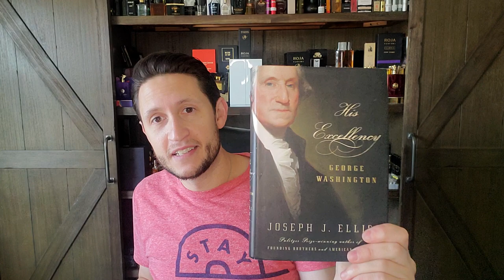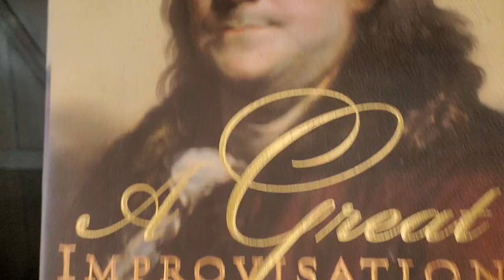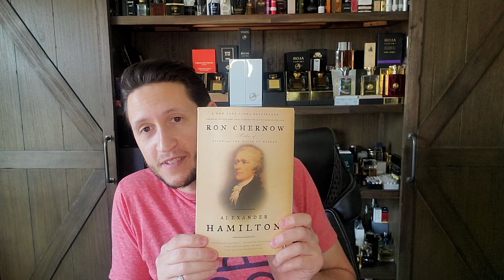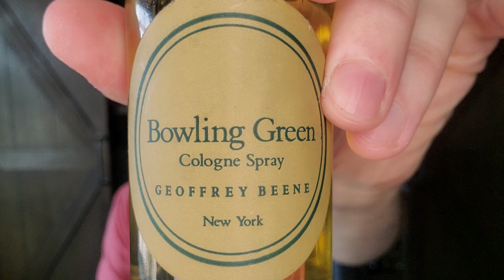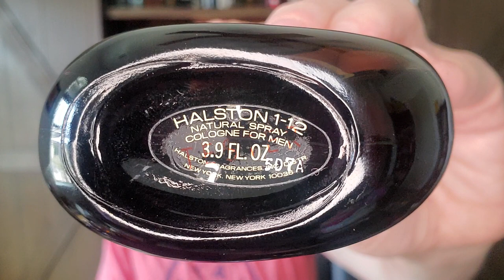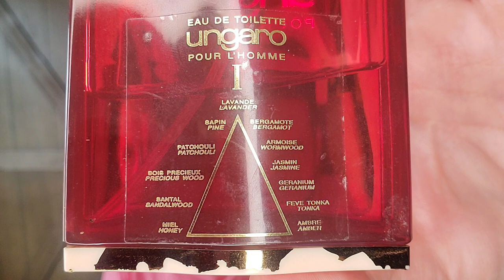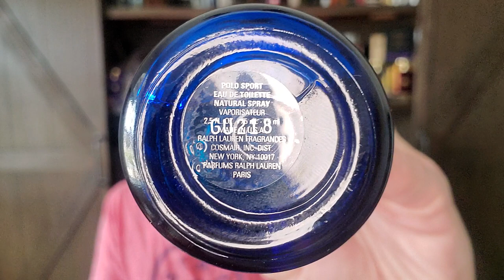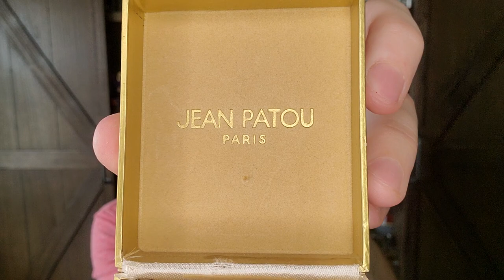Fourth of July Fragrance Special! American Designers& fragrances that remind of Freedom/Independence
This video is a celebration of the fourth of July by highlighting American born designers or designers that immigrated tothe USA and founded their own brand here in America. I also included a few fragrances that remind me of independence or American Capitalism.

Bijan Man
Tom Ford for Men, Oud Wood, Tuscan Leather, Noir Extreme & Noir Anthracite
Pharrell Williams G I R L (Comme des Garçons)
Carolina Herrera Herrera for Men, CH Men & CH Men Privé
Geoffrey Beene Grey Flannel & Bowling Green Cologne
Halston Z-14, 1-12 & Catalyst for Men
Tiffany for Men
Perry Ellis Cologne for Men
Bond No. 9 Bond No. 9 Signature, The Scent of Peace for Him & New York Oud
Estēe Lauder Youth Dew, Lauder for Men & Knowing
Giorgio Beverly Hills Giorgio for Men & Red for Men
John Varvatos John Varvatos, Vintage & Dark Rebel Rider
Rogue Chypre Siam, Derviche, Mousse Illuminée, Bon Monsieur & Tabac Vert
Ralph Lauren Polo (Green), Polo Crest, Chaps, Safari for Men, Polo Sport
Shulton Old Spice Leather Cologne
Guerlain Jicky & Mitsouku (for what they stand for a revolution of Thought & Revolution of the heart)
Patou Joy (For bringing Joy to Americans during their darkest hour of the great depression)